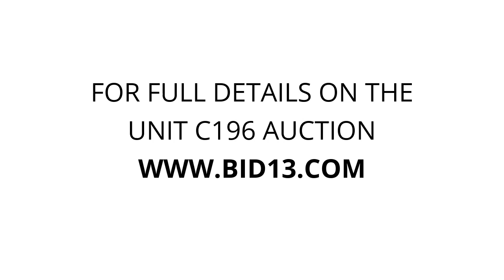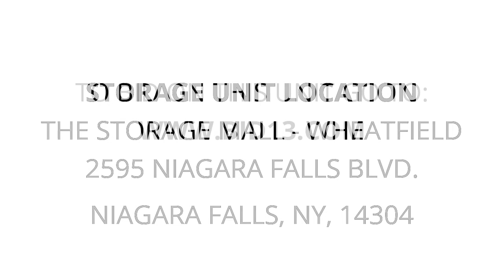The Storage Mall - Wheatfield - Unit C196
furniture, boxes, Lamps, stove, speakers, fakeplant